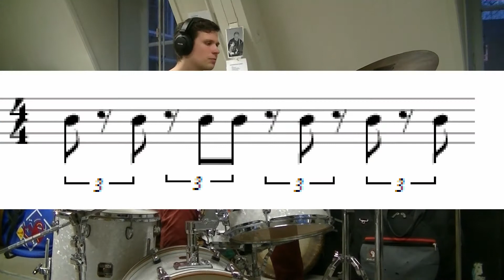Rohrbach Connection - Objurgate This Part 2: The Drums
This time we figured we'd compose our song somewhat differently. In part 1 we explain the concept of our newest tune: Objurgate This.

In this part we see Pieter struggling with the drum part. Herman has vowed not to watch this until he has finished his piano part, so his composition will not be influenced by the ideas shown in this video. We hope you have fun watching this!